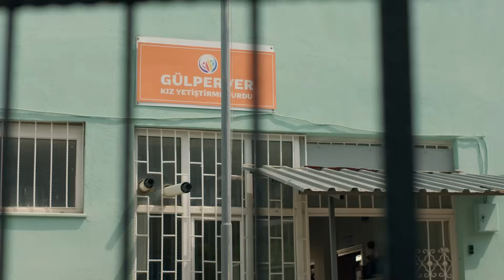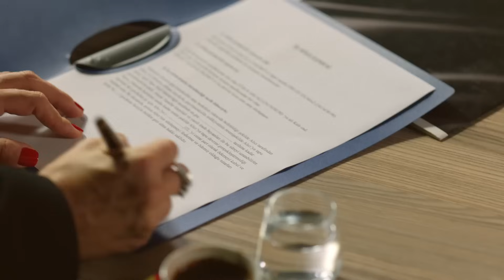Ya Çok Seversen | Leyla'nın Gerçek Hikayesi!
2. Yönetmen: Batuhan Semir
Yapımcı: Kerem Çatay
İdari Yapımcı: Cem Baydur
Senaryo: Kübra Sülün

OYUNCULAR

Kerem Bürsin
Hafsanur Sancaktutan
Hatice Aslan
Şerif Erol
Cemre Ebbuziya
Nazmi Kırık
Aziz Caner İnan
Mine Kılıç
Oğulcan Arman
Durukan Çelikkaya
Özgün Akaçça
Lara Aslan
Adin Külçe
Arven Yavuz